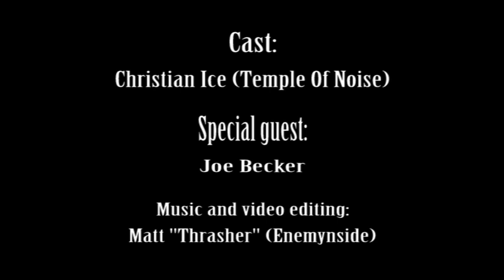Thrasher - Crobo Song (feat Christian Ice and Joe Becker)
Funny studio time edited by Matt "Thrasher" Bellezza.
Involuntary lyrics by Christian Ice.
Location: Temple of Noise studio, Rome, Italy.
Voluntary solo by Joe "Steve Vai is a friend of mine" Becker.

Produced, mixed & edited by Thrasher